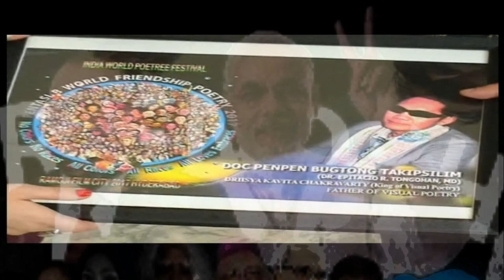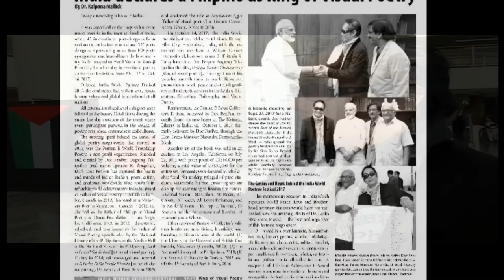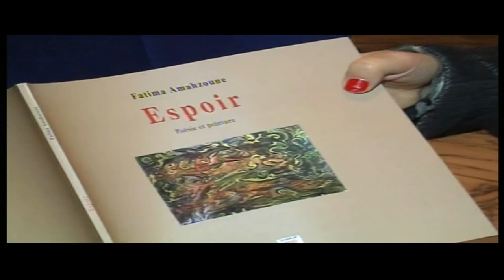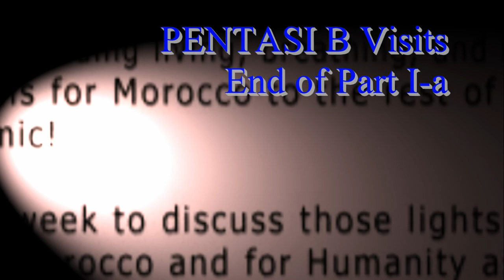DOC PENPEN VISITS THE NATIONAL LIBRARY OF THE KINGDOM OF MOROCCO (Part 1A)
12 December 2017

To: ABD EL ILLAH ETAHANI
Acting Director
NATIONAL LIBRARY OF THE KINGDOM OF MOROCCO

Thru: El Alaoui Sidi El Mokhtar
Officer-In-Charge on Library Visit

Subject: A Meeting About Pentasi B World Friendship Poetry
Books Exhibition of Our Respected and Renowned Poets Worldwide

Dear Brothers,

Alaliya Al Alamiya!

On behalf of all our members and admins of Pentasi B World, I would like to say shukran sadiqaa for your warm welcome on my personal tour-visit, last 8th of December 2017, in your very prestigious and ergonomically designed jamila library.

An invitation to see new interesting concepts and ideas deserves the opportunity for an exciting event for Pentasi B Poetry and Art Book Festival in your library in 2018.

Opening a new hall of lights within a light – the National Library of Morocco shall have wider scope of vibrant interaction to the rest of the world.

A Pentasi B Hall of Lights offers to create fresh and new innovative ideas. Building one makes the building living, breathing, and breeding more lights – a continuous attractions for Morocco to the rest of the World to come.  Not static, but dynamic!

Looking forward this week to discuss those lights of endless growth and development for Morocco and for Humanity as a whole.

Respectfully yours,

SGD.
Doc Penpen Bugtong Takipsilim
Father of Visual Poetry
Founder, Pentasi B World Friendship Poetry